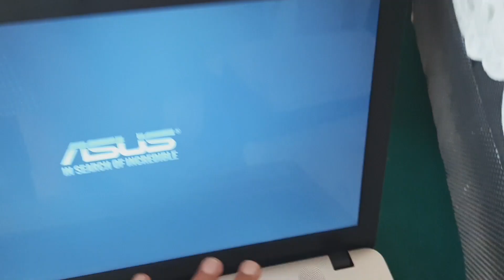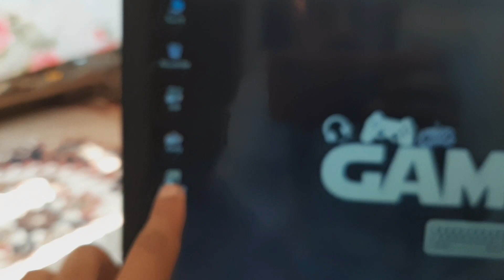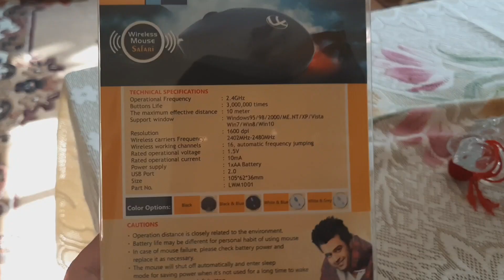[HINDI] MY FATHER & MOTHER GIFTED ME ASUS LAPTOP WITH 1600 DPI WIRELESS MOUSE ❤️ OVERVIEW 🔥🔥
Hello Guys In This Vlog I Will Show You A Gift By MY Father & Mother ❤️